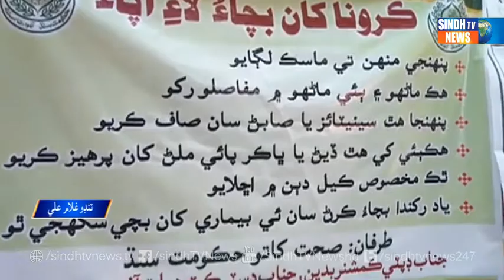Tando Ghulam Ali || Election PS 70 Badin -1 || Sindh Tv News